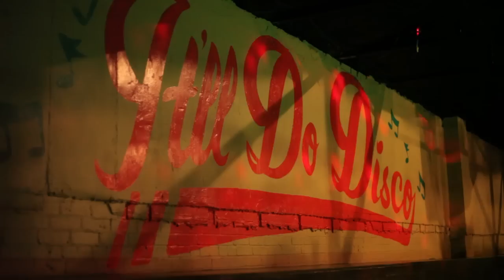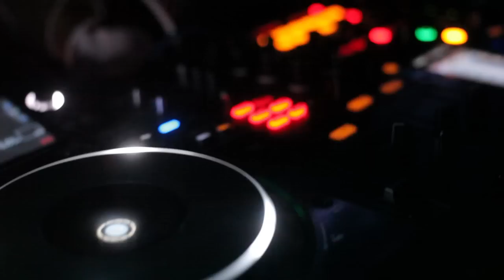Disco Kids promo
Disco Kids is a kids and parents dance event held at It'll Do Club in Dallas, TX. Kids up to the age of 13 get to experience big sound systems, cool club lights and kid-friendly dance music spun by local DJs !! Check it out!